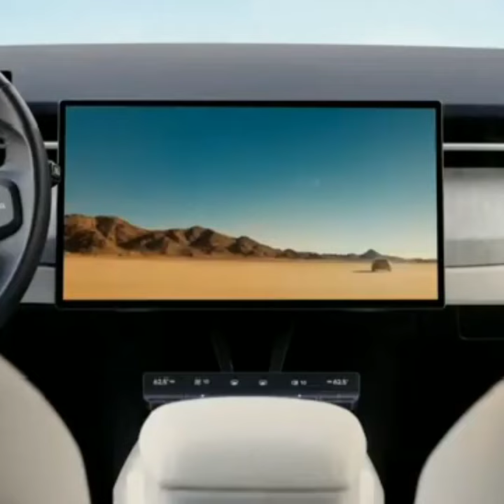All-New 2023 Fisker Ocean FIRST LOOK!